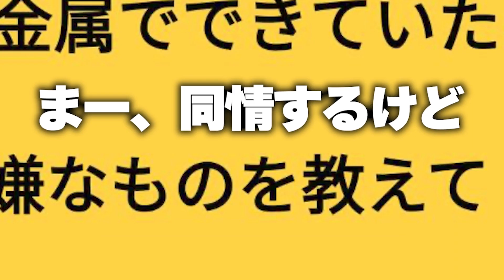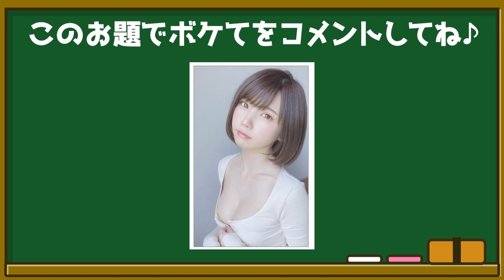【超神回】殿堂入りボケてにアフレコをしたらツッコミ所満載すぎたｗｗｗ【アフレコ】【ツッコミ】9-1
コメント欄でリクエスト、感想お待ちしてます！

※これら動画は健全かつ独自で企画・構成・編集・作成を施した画像や映像としたオリジナル動画です。ガイドラインに違反しないように心掛けて動画製作させていただいております。